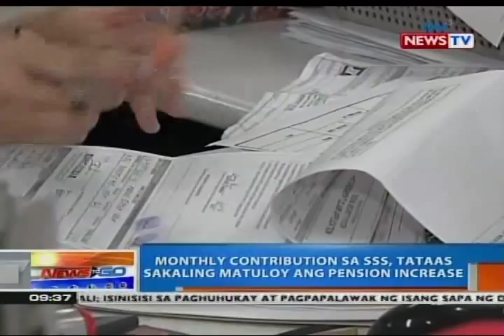NTG: Panukalang taasan ang monthly pension ng SSS, pasado na sa Kamara